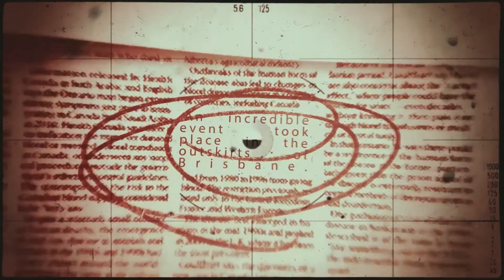Elbury - Old Roads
Directed by Kyle Watson.  Produced by Luke Mulhare.

Starring Brooke Austen, Brad Pizzey, Kurt Ison, Caleb Petfield, Chris Ashton, Audrey, Paris, Amelia, Danika, Michael Luck, Luke Mulhare, Tam Hutchison and Edward Buckridge.

Walk down an old road,
Scan the buildings along both sides
Bring a sad, sweet memory to mind.
Chase it down, the better on your own now.
Do the same thing all around your home town.

Plan a visit to an old house.
Strongly steeped in young extremes.
Take a blindfold, fill your mind
With old times, when the living was worse and better.
Take a deep breath and step inside
And throw your eyes wide.

Will you feel better
When memories faded, resurge?
There's a risk in living like this.
Every visit back there fades a little bit
Of that golden time.

So go through that shoebox, dust it off.
In no time at all
You'll be wrapped up warm again,
Certain in the past.

Look up my number, maybe.
Wonder what I'm doing lately
Old friends live here with you.
Where the weather is always bright and you
You're always right.

Oh, hallowed ground!
Made that way by the passing of the years.
This day cellared underground
May be coming back around, a future haunting ground.
Faded memories keep us sound,
So recall it as you want.